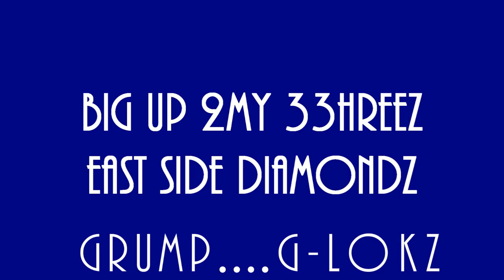THE TRIBUNEZ - "It's a good day" (Official Video) D-Lansky /Bank/ Ft.Sleepdank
From THE TRIBUNEZ album  (.)  Fresno/Vallejo Connection Aaarrfff!
Kaizer on the beat